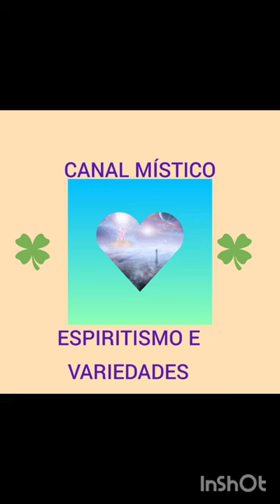Recado de Joana de Angelis ao Povo Brasileiro...